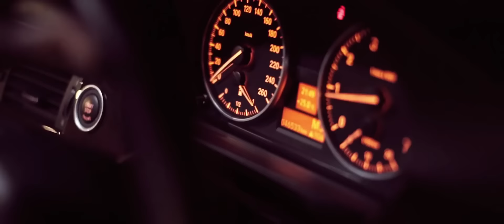KI feat. Shan - Down To The Ground [Official Music Video]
Written, Produced & Mixed by: Rich "Shan" Persad
Recorded at: De Kingdom
Additional Production: KI
Additional Vocals: Jojo ((Recorded at Martian Music)
Mastered by: Madman Johann (Madmen Productions)